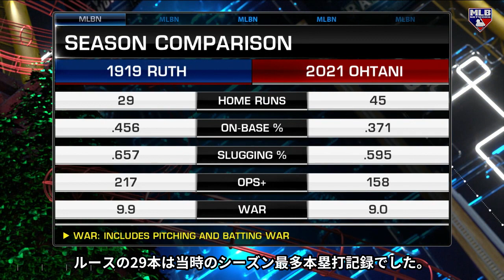【MLB】MVPは確定？大谷翔平vsベーブ・ルース【字幕付】※概要欄に用語解説あり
【用語解説】
ERA＋：球場の気候や大きさなどの外的要因を考慮し、補正した防御率。100が平均。

OPS＋：球場の気候や大きさなどの外的要因を考慮し、補正したOPS。100が平均。

WAR：打撃、走塁、守備、投球を総合的に評価して選手の生産性(productivity)を表す指標。6以上がスーパースター級。

WRC＋：打者の得点創出力を表す指標(＋球場補正)。100が平均。

RE24：チームの得点期待値をどれだけ上げたかを表す指標。

WPA：チームの勝利への貢献度を表す指標。

アメリカのテレビ番組は上記のようなセイバーメトリクスの指標を平気でぶち込んできます。進んでますね。